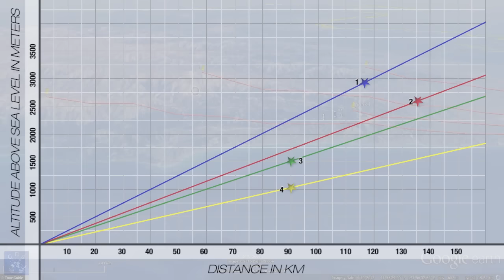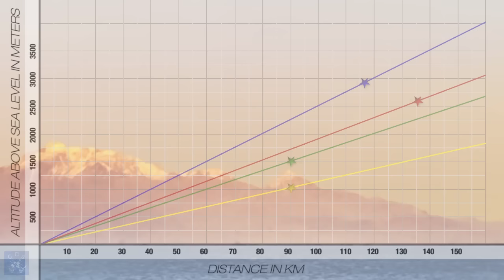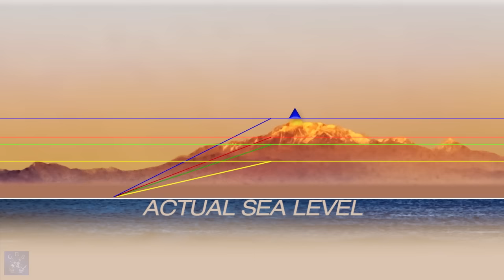100% proof there is no curvature - the flatness test proves flat earth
I've been sitting on this one a while to make sure there's nothing I've missed. I've devised an experiment that can 100% prove that the earth has no curvature - it just cannot work on a curved surface. Logical conclusion: THE EARTH IS FLAT!

ok, after replicating the experiment in my lounge, and in 3d software to make sure the test actually is accurate, I've found that:
1) the distance measurement must be taken from camera to the peak (or highest visible part of the object), or as close as possible for maximum accuracy.
2) the height of the camera above sea level must be accounted for.
2) the test decreases in accuracy as the objects deviate from the vertical line of the camera (ie, move left or right from center of frame)
3) with the objects in a perfectly straight vertical line (see no. 2) and exact measurements of distance (see above) and height above sea level, as well as camera height, the test is flawless (also assuming no lens distortion).

Bottom line: The test works, as long as a telephoto lens is used to keep the angle of the shot(s) to a minimum. and extreme care is taken to correlate the peaks (or buildings) in the photos . Over large enough distances the angles diminish and exact camera to peak distances are not needed.